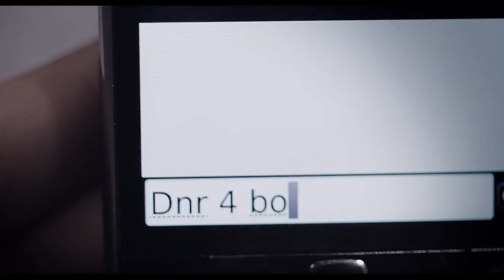HACKNEY'S FINEST: Asif has got some explaining to do...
Heroin smuggler Asif has landed his best mate Sirus in a spot of bother.
BOOK TICKETS NOW for the Hackney's Finest premiere & live music event at Genesis Cinema on 30 March